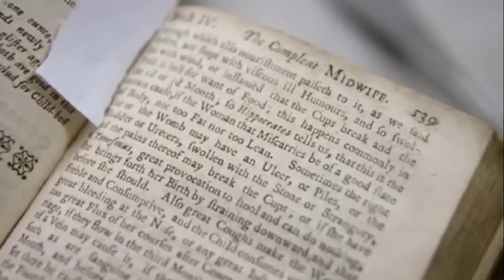Lucy Worsley on Queen Anne's Pregnancies